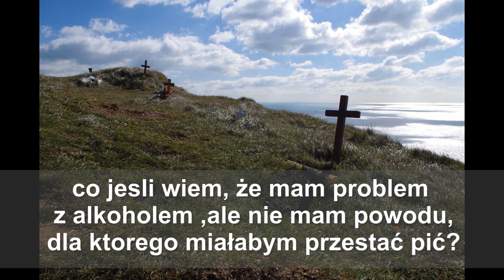Nie mam po co nie pić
Jedna z osób komentujących moje filmy napisała:
"co jeśli wiem ze mam problem z alkoholem ale nie  mam powodu dla którego miałabym przestać pic?"
Kilka słów mojej odpowiedzi na to pytanie.

@DO WOLNOŚCI
Linki: